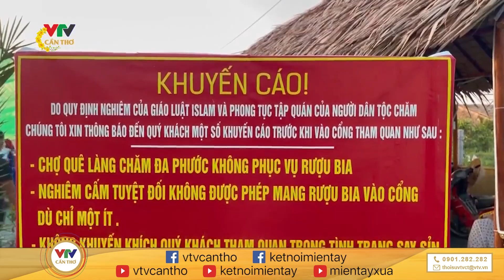Những điểm du xuân xuyên Tết | MIỀN TÂY HÔM NAY - SÁNG 11/02/2024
© Bản quyền thuộc về VTV CẦN THƠ